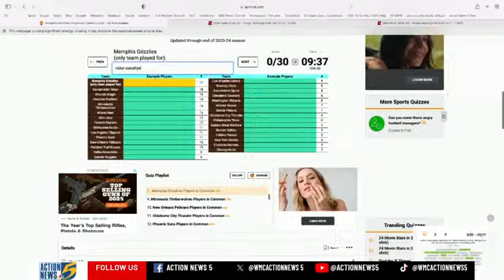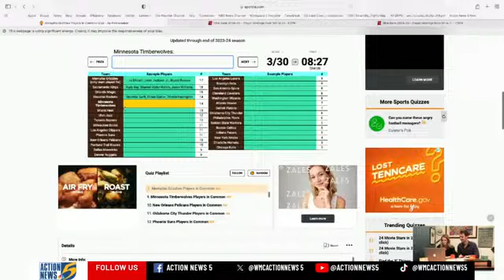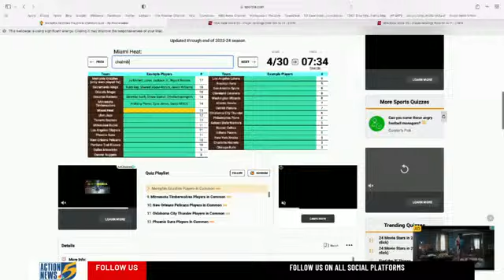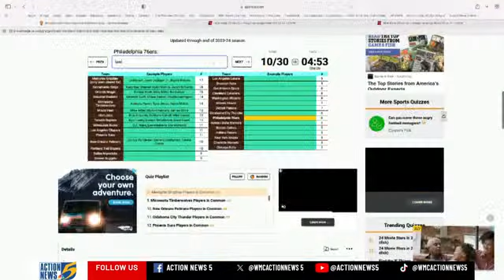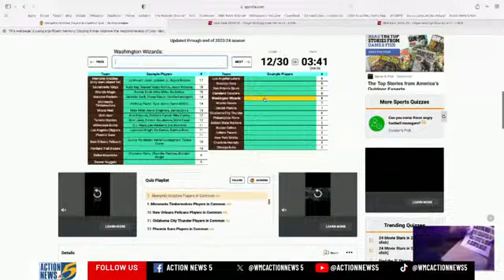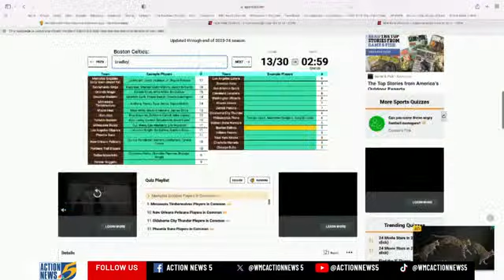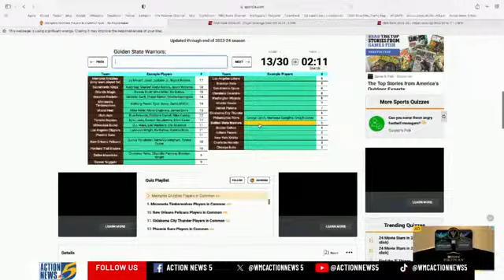Fast 5 Sports: Jaren Jackson Jr. is UNDERRATED?!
Breaking down the Grizzlies NBA Top 100 rankings, plus a preview of Memphis vs North Texas.